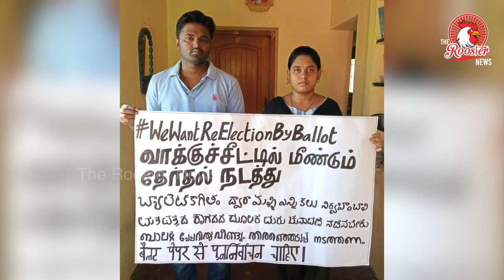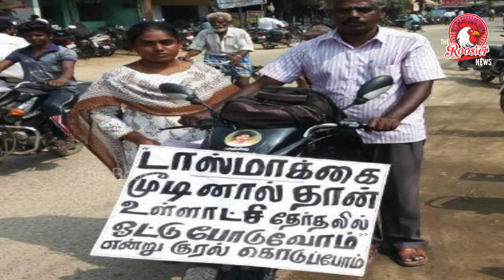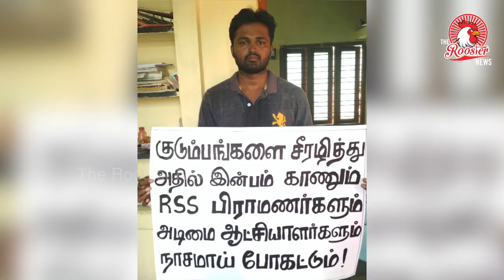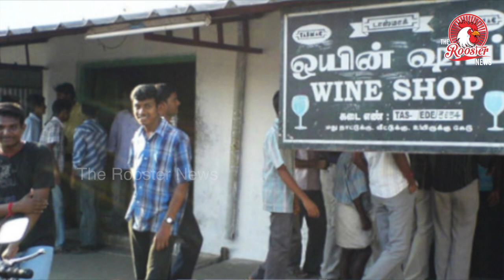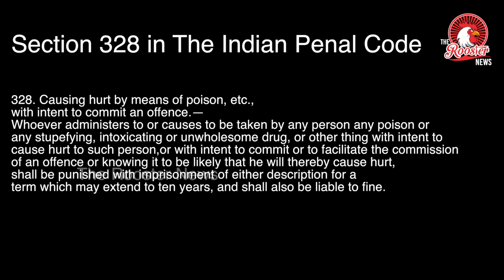सरकार से सवाल पूछने के चलते दुल्हन गई जेल IAnti-liquor activist Nandhini sent to jail before wedding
Anti-liquor activist Nandhini sent to jail till July 9 ahead of her wedding

Anti-liquor Activist Nandini case in hindi
Nandhini Anandan, an anti-liquor-activist from Tamil Nadu, has been sent to jail till July 9 for arguing that selling 'drugs' through Tasmac is a crime.

Nandhini for the past few years has been leading an anti-liquor movement across Tamil Nadu campaigning along with her father at public places to raise awareness regarding ill-effects of alcohol. She has been arrested several times for her protests.

Nandhini was asked to appear before the Tirupattur court in connection with a case against her for protesting against a Tasmac outlet in 2014. During her appearance, Nandhini allegedly asked the judge is liquor a food item and argued that according to IPC 328, isn't selling drugs through Tasmac a crime.

According to a report,  contempt of court case was slapped on Nandhini and her father for the argument and they have been lodged in the Madurai Central Prison.

Nandhini's wedding was scheduled to happen on July 5 but now she has been sent to jail till July 9 for contempt of court.